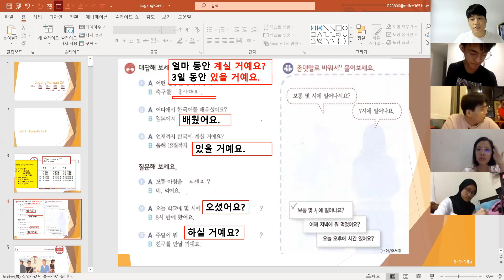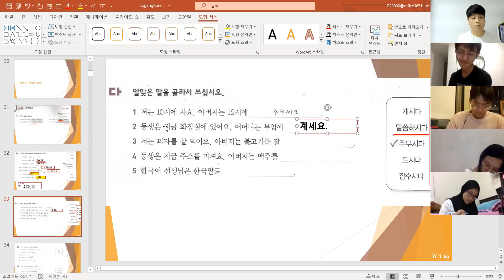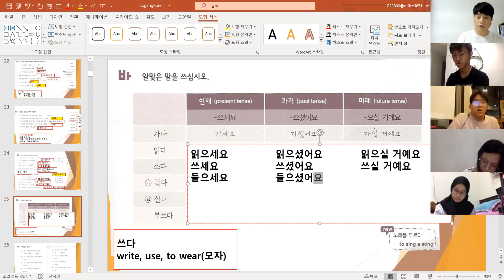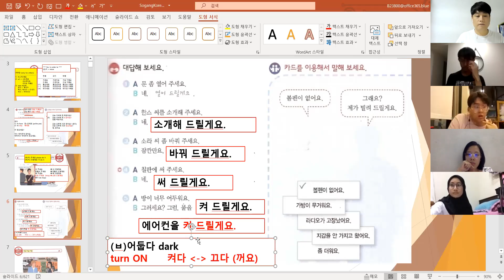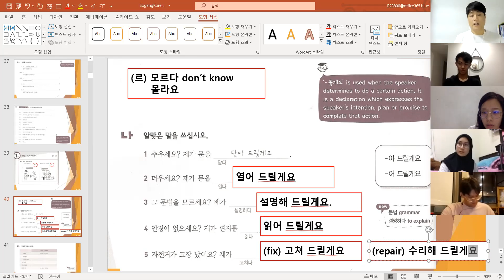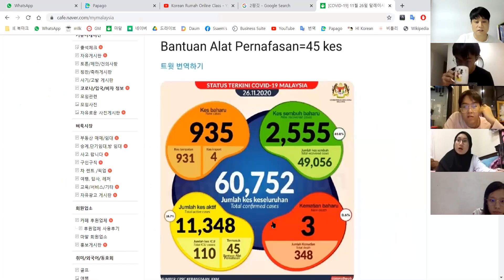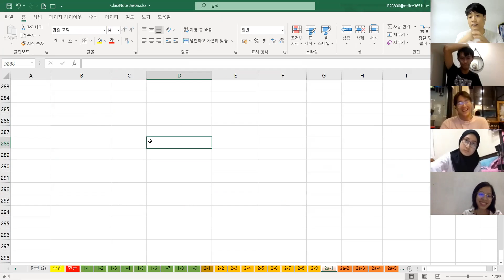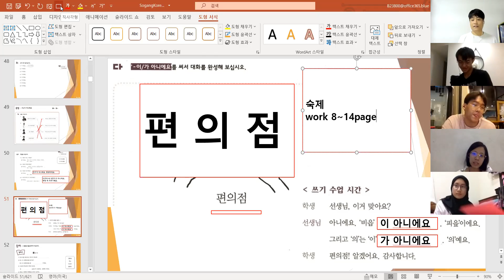(🌼032) sogangkorean2a unit1 18~21page 201126 한국어 / Korean language online class